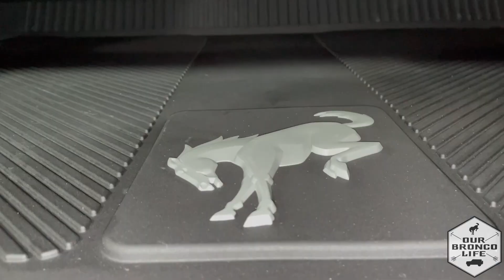2021 Ford Bronco Badlands Interior Tour | Marine Grade Vinyl | Our Bronco Life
2021 4 Door Ford Bronco Badlands Interior Tour | Marine Grade Vinyl

Enjoy this tour - positive vibes only!

for more Bronco posts. 👍🏻